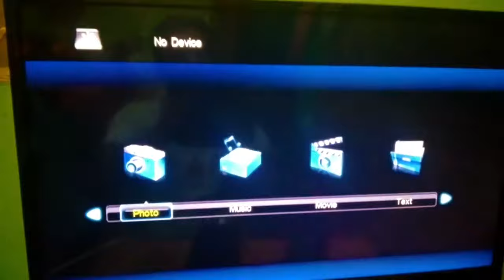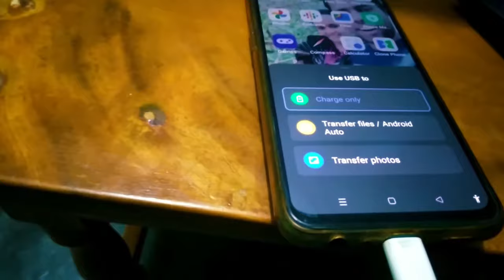LED televisions connect in mobile || এলইডি টিভি মোবাইল দিয়ে কিভাবে চালায়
যেকোনো টিভি কানেকশন করেন আপনার মোবাইলের সাথে। মোবাইল দিয়ে টিভি চালান।পুরনো টিভিতে মোবাইল চালান।
ShariF TecH যারা আমার চেন্যালটি এখনি সাস্বকাইব করেননি তারা এখনি করে নিন 💻 ☞ এবং পাসে আসা🔔 বেলবাটনটি ক্লিক করে দিন নতুন বিডিওর নোটিফিকেশন পেতে।

This Video Another Question ☞
How To Connect Android To Smart Tv
টিভি-তে চলবে মোবাইল
cast
how to connect phone to tv
connect phone to tv
মোবাইল থেকে টিভি কানেকশন
এলইডি টিভি মোবাইল দিয়ে কিভাবে চালাবো
মোবাইল দিয়ে টিভি চালানো
টিভির সাথে মোবাইল কানেকশন
led tv te kivabe mobile connect ko..
mobile to tv connection
mobile theke tv connection
নন স্মার্ট টিভি স্মার্ট করার নিয়ম
phone to tv connection
tv connect to phone
কিভাবে টিভির সাথে মোবাইল কানেক্ট করে
mobile diya tv connect